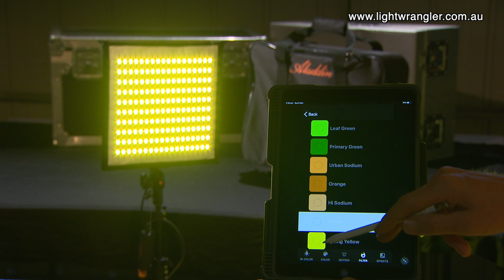Aladdin FILTER mode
Aladdin All in1 operating in "Filter" mode from a tablet.